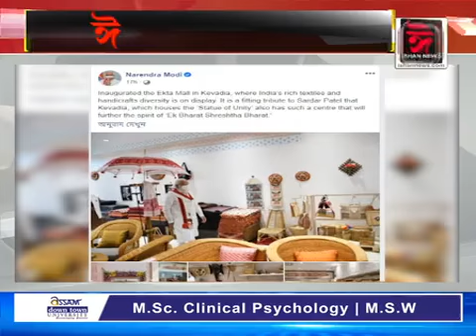গুজৰাটত জিলিকিল অসমীয়াৰ স্বাভিমান।উত্তৰ-পূৰ্বাঞ্চলৰ শিপিনীৰ বাবে এক উত্সাহজনক দৃশ্য।